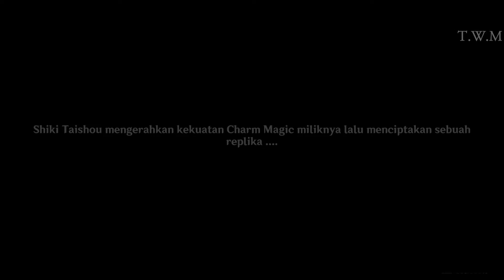Story Event 2.2 Labyrinth Warriors: Part 3 "Away with Obsessions and Falsehood" Genshin Impact #68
Pejuang Labirin: Bag.III

              *Jauhi Obsesi dan Kepalsuan*